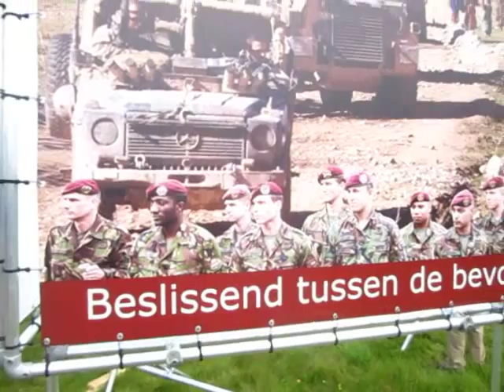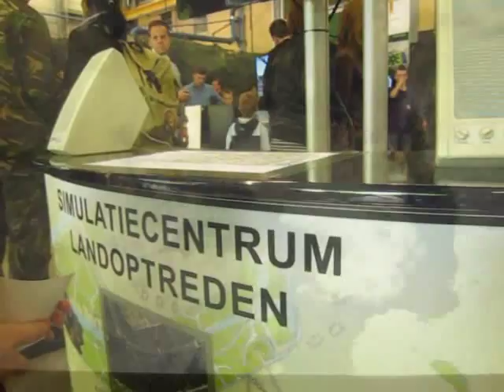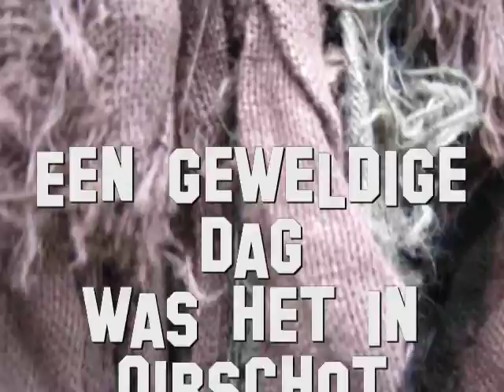Spectaculaire Landmachtdagen 2012 in Oirschot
Prijs
Van de landmacht hebben we te horen gekregen dat deze video de meeste views gehad heeft de afgelopen periode. We mogen een dagje mee met de CV90
Landmacht bedankt

Zaterdag 12 mei hebben we in Oirschot de landmachtdagen meegemaakt. Een prachtige dag was het. Alle kijkers bedankt voor het bezoeken van deze video. Op 2 juli kregen we van de landmacht te horen dat we gewonnen hebben met de meeste views video